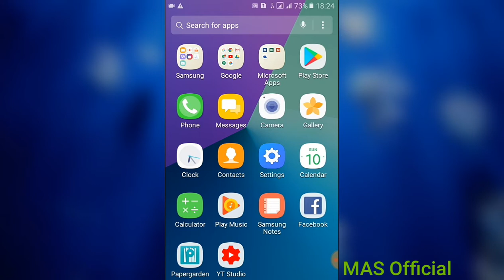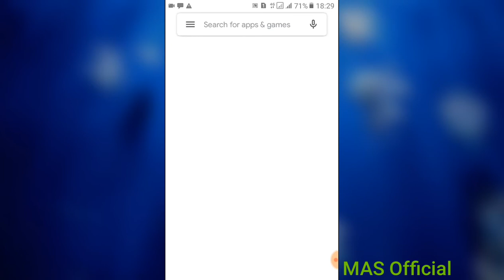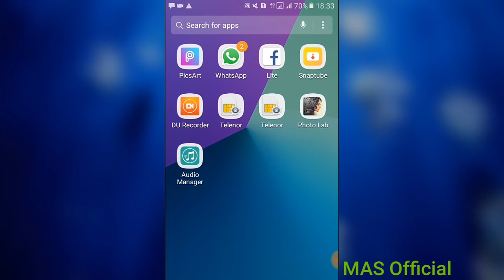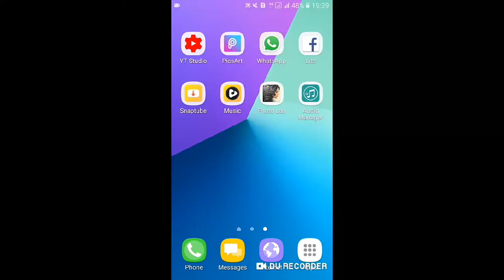Secure your data with volume button./ MAS Official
our other videos link related to whatsapp.